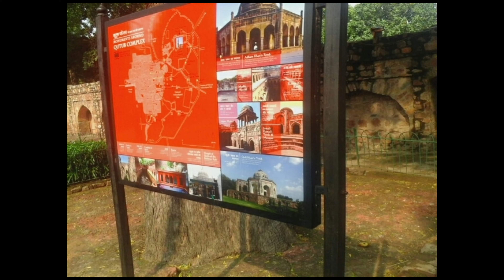కుతుబ్ మీనార్ ,వర్ణన,ఇంజనీరింగ్ ప్రతిభ